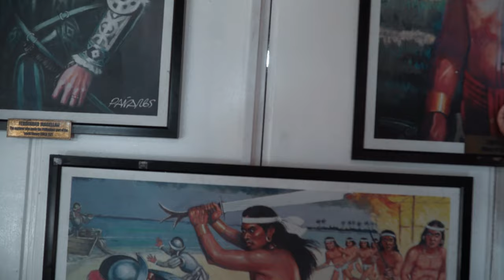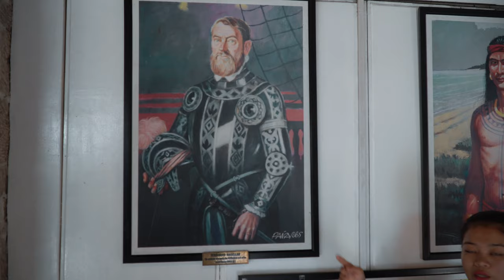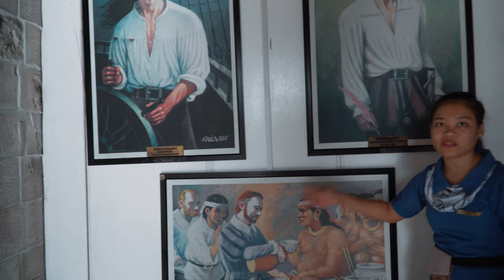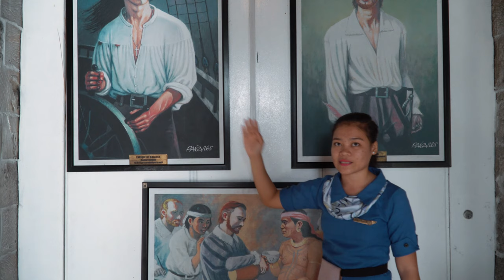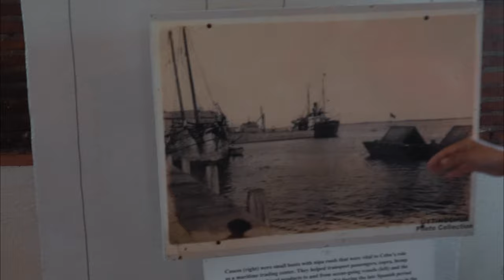4K Cebu City Culture and History (Philippines)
Cebu City Tour with Historic Fort on Cebu Island, Philippines.

Ferdinand Magellan's
Fort San Pedro
Basilica Minore del Santo Nino

In 1564, López de Legazpi was commissioned by the viceroy, Luís de Velasco, to lead an expedition in the Pacific Ocean, to find the Spice Islands where the earlier explorers Ferdinand Magellan and Ruy López de Villalobos had landed in 1521 and 1543, respectively. The expedition was ordered by King Philip II of Spain, after whom the Philippines had earlier been named by Ruy López de Villalobos. The viceroy died in July 1564, but the Audiencia and López de Legazpi completed the preparations for the expedition.

On 19 or 20 November 1564, five ships, carrying 500 soldiers, over half of whom were Mexicans (Criollos, Mestizos and Indios)[2] and the remaining, Spaniards, sailed from the port of Barra de Navidad, New Spain, in what is now Jalisco state, Mexico (other sources give the date as 1 November, 1564, and mention 'four ships and 380 men').[citation needed] Members of the expedition included six Augustinian missionaries, in addition to Fr. Andrés de Urdaneta, who served as navigator and spiritual adviser,[3] Melchor de Legazpi (Miguel López de Legazpi's son), Felipe de Salcedo (one of Miguel López de Legazpi's grandsons), and Guido de Lavezarez (a survivor of Ferdinand Magellan's expedition).

López de Legazpi and his men sailed the Pacific Ocean for 93 days. In 1565, they landed in the Mariana Islands, where they briefly anchored and replenished their supplies. There they fought with Chamorro tribes and burned several huts.

The Battle of Mactan (Cebuano: Gubat sa Mactan; Filipino: Labanan sa Mactan) was a fierce clash fought in the Philippines on 27 April 1521. The warriors of Lapulapu, one of the Datus of Mactan, overpowered and defeated a Spanish force fighting for Rajah Humabon of Cebu under the command of Portuguese explorer Ferdinand Magellan, who was killed in the battle

Writing & Directing: Christian Dominique
Editing: Christian Dominique
Camera: Christian Dominique

Who is Christian Dominique?
A world traveler who wants to make a difference by sharing his experience and insights of having traveled to over 100 countries.